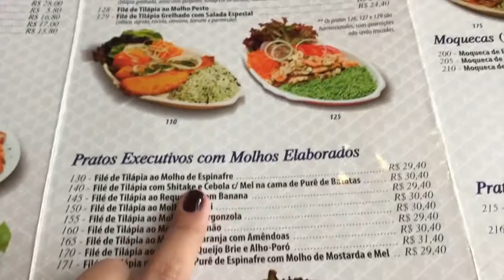UM DIA COMIGO: Bagunça no carro, Dança Contemporâneo, Aniversário..